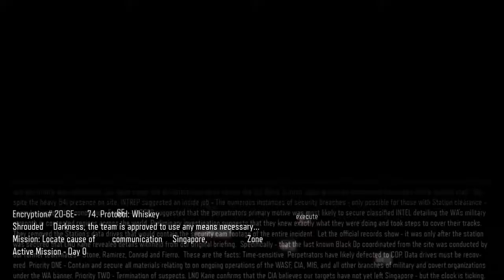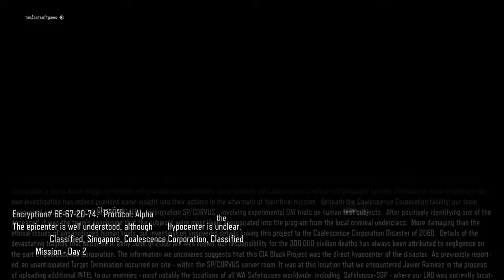ROGUE ROBOTS | Call of Duty: Black Ops III Campaign Part 6